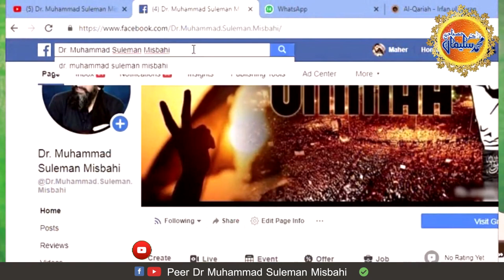Hazrat Musa or Maut ka Farishta | Dr Muhammad Suleman Misbahi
1 Aik Bazurg Ne Khawab Main Dekha Qayamat Qaim Ho Gai Hai by Dr Muhammad Suleman misbahi

2 Namaziyo Ke Naam Eham Paigham By Dr Muhammad Suleman Misbahi

3 Roze Ka Sawab By Dr Muhammad Suleman Misbahi

4 Garmi K Roze Ka Ajar o Sawab By Dr Muhammad Suleman Misbahi

5 Ramzan Ka Maqsad By Dr Muahammad Suleman Misbahi